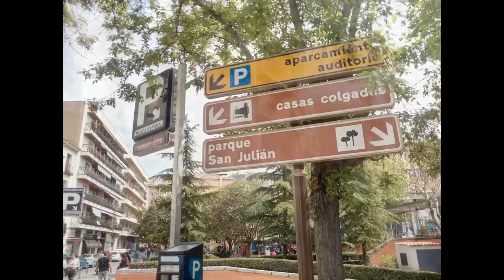Afinador de caminos: "Mirando para Cuenca y sus alrededores"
Vídeo de fotos que forma parte de un post sobre Cuenca y su territorio, caminos culturales, gastronómicos y queseros, en este sobre el norte y su serranía, Beteta, Nacimiento del río Cuervo, la Ciudad encantada, el mirador sobre la hoz y río Júcar, Ventano del Diablo, y sobre Cuenca, coincidiendo con su Semana Santa 2017.